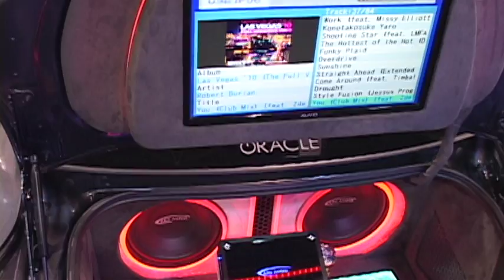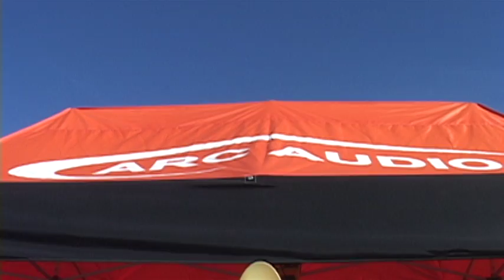Claudia Marie with Arc Audio at Sema 2010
Claudia Marie , Mahina and Brittany interview the boys at Arc Audio